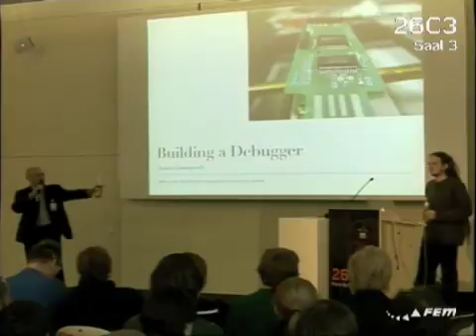FYN-FYTN protocol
Travis Goodspeed's "FYN-FYTN" protocol, as presented at 26C3.